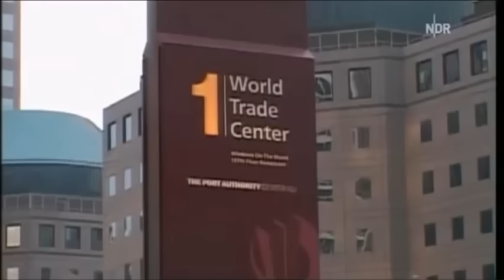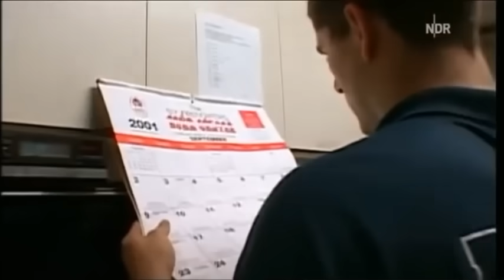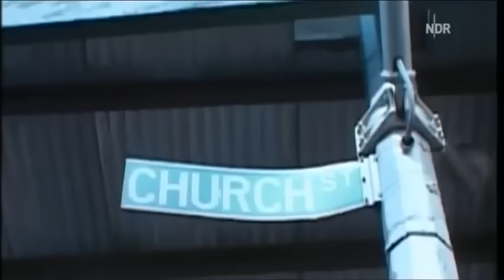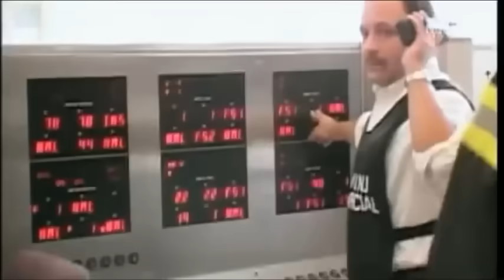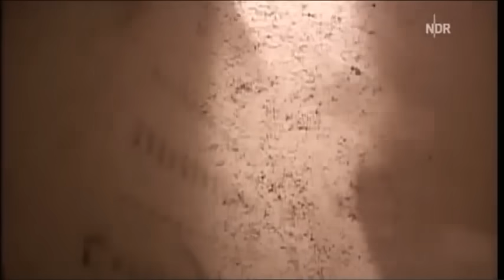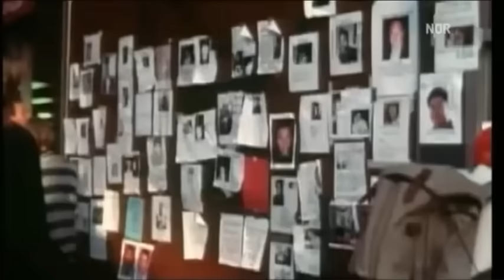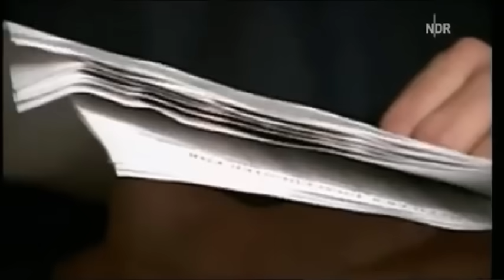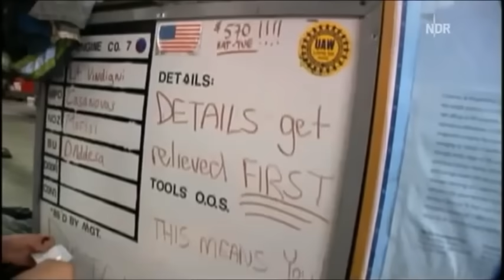9_11 Die letzten Stunden im World Trade Center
eine doku über den 9_11_2001